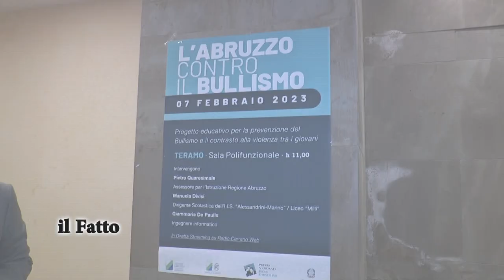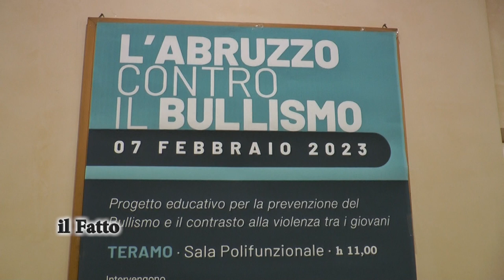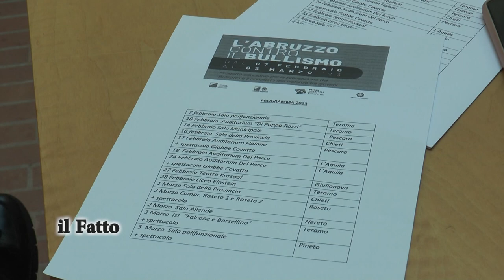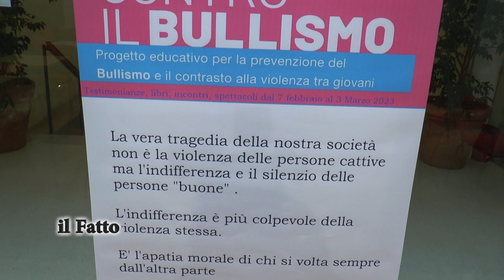IL FATTO - L'Abruzzo contro il Bullismo